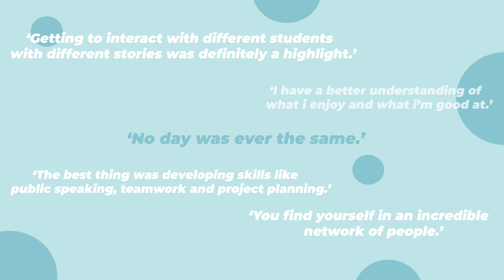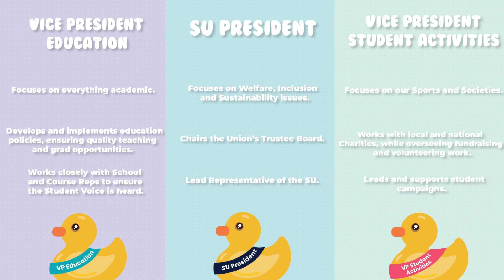SU Elections - What it's like to be an Officer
Nominations for the 2023 SU Elections are open from 13th February until 27th February.

Thinking of becoming an Officer but not quite sure what it's all about? Check out our video giving you the full lowdown on what life is like as an Officer.